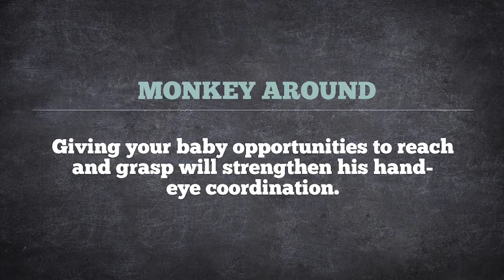ReadyRosie Monkeying Around